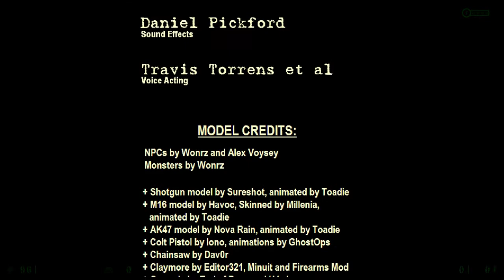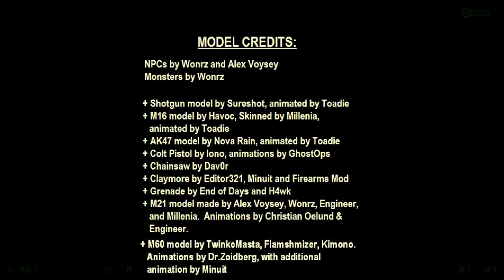Zu viele Helikopter | Half-Life Mod: Heart of Evil Napalm Edition [deutsch/german] [12] FINALE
Gespielt von Jack.

Mods beziehungsweise Modifikationen gibt es schon seit den 90er Jahren und mit Spielen wie DOOM, Quake und Half-Life wurden solche Sachen erst richtig populär. Es gab immerhin keine bessere Möglichkeit für einen Computer Nerd seine kreativen Ideen zu entfalten, als durch Modifikationen, egal ob die nur Reskins sind oder gar eigenständige Spiele.

Die zweite Mod der Serie ist "Heart of Evil: Napalm Edition". Ein Remake zu der älteren gleichnamigen Mod "Heart of Evil" mit neuen Texturen und minimalen Veränderungen an den Maps.
Obwohl ich Anfangs die Erwartung hatte, dass diese Mod das komplette Gegenteil von Crack-Life ist, was den Humor angeht, wurde ich positiv überrascht mit einer gesunden Menge Dummheit, ohne obszöne Wörter oder anderen aggressive Sachen.

Heart of Evil verkörpert die "wahre" amerikanische Erfahrung in Vietnam in den 1960er Jahren. Wir steigen in die Stiefel von Percy Freeman, einem US Soldaten, welcher nach langer Wartezeit nun endlich an die Front kommen darf. Zu seiner Überraschung sind die Vietcong und ihren Tunnel nicht das schlimmste, was ihn erwartet.